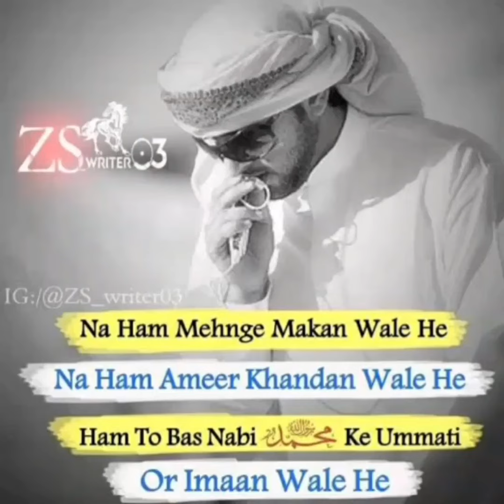💜Mastafa jane rehmat🌹pe lakho salam💚beautiful naat🍀status.